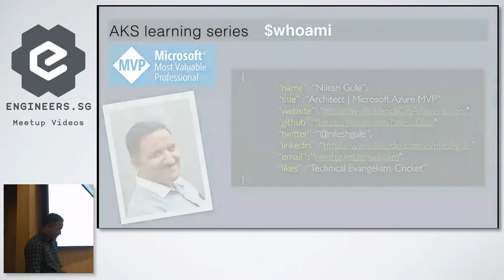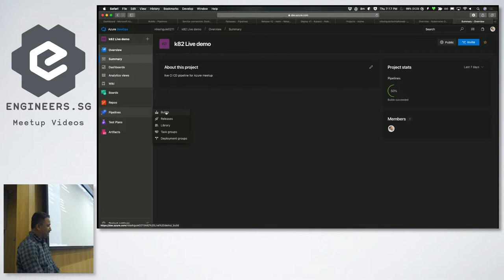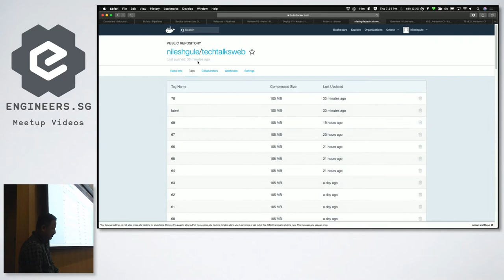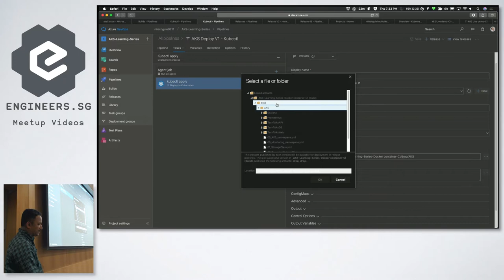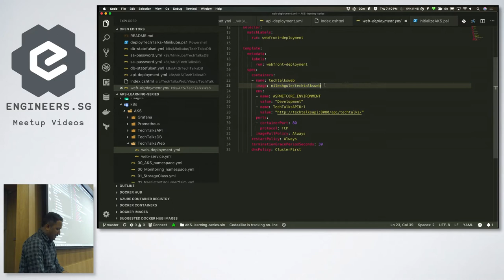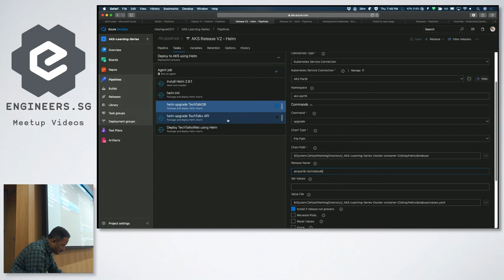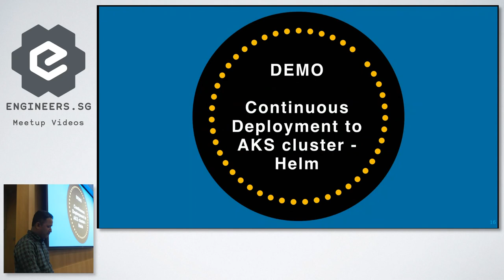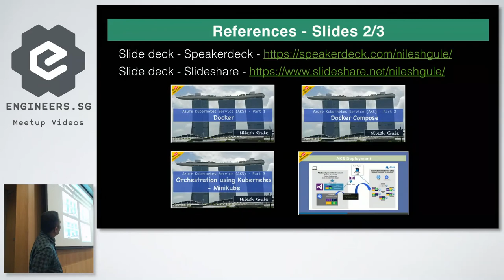Azure Learning Series: Azure Container Service -Part 6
Speaker:

Session 1 - Azure Learning Series: Azure Container Service (AKS) - Part 6

Bonus Part 6 - CI CD with Docker & Kubernetes
Implement full CI CD pipeline with Docker, Kubernetes using VSTS

Speaker:
Nilesh Gule, Community Leader having 15 years of industry experience in Finance, Healthcare and Retail domains. Software Architect by profession passionate about design and architecture. Loves exploring upcoming technologies. Currently playing around with Containers and Cloud Computing. When not thinking and talking about technology, enjoys watching the game of Cricket. Technical Evangelist with a simple motto of Code with Passion and Strive for Excellence.